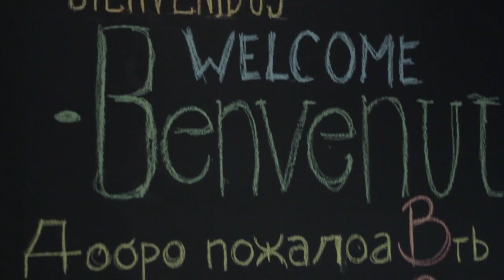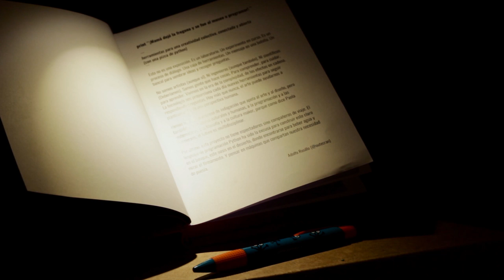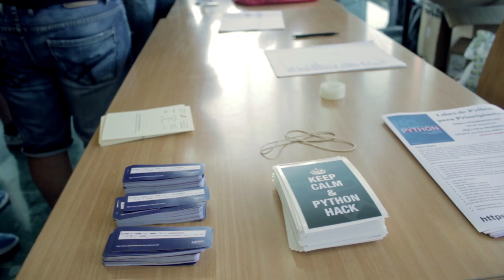Resumen PyConES 2016